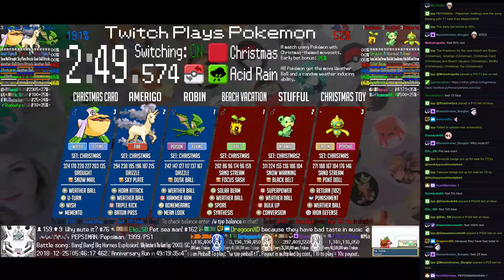Twitch Plays Pokémon Battle Revolution - Matches #139820 and #139821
#139820 [Blue: Tailsnow (Christmas), Magis Camel (Christmas), Manny (Christmas2)] vs [Red: Yule Cat (Christmas), Great Zapfish (Christmas), Captain Toad (Christmas)]

8:23 : #139821 [Blue: Robin (Christmas), Amerigo (Christmas), Christmas Card (Christmas)] vs [Red: Beach Vacation (Christmas), Stufful (Christmas2), Christmas Toy (Christmas)]